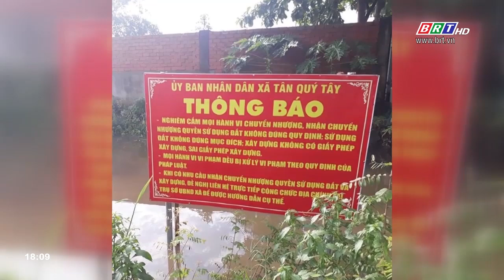Bắt thêm một nữ giám đốc bán dự án 'ma'